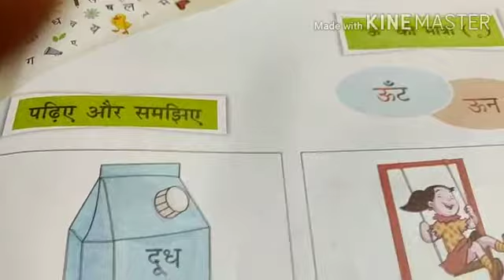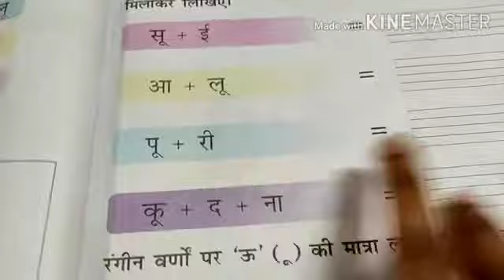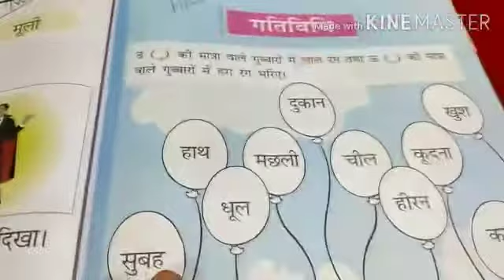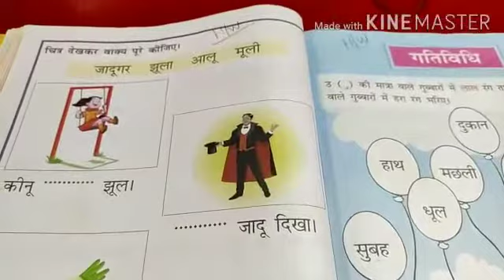Class: KG 2 Sub: HINDI Topic: (Matra)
-By Mampi Banik